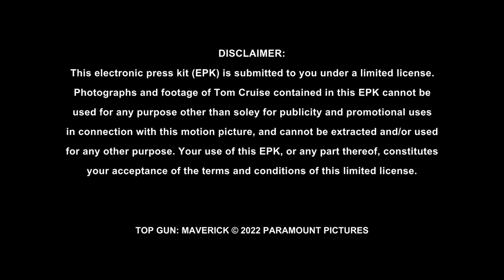Top Gun Maverick Jon Hamm "Cyclone"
Futurepreviews LLC
Frankie Lane🎟
Brand Influencers
Latest movie previews🎬
Celebrity Interviews 🎙
Behind the Scenes 📽